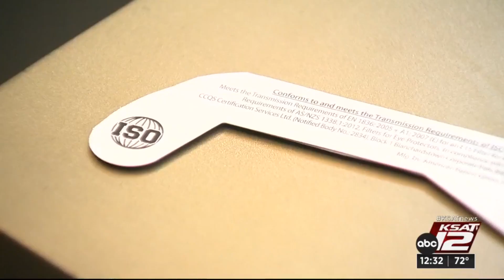Do I really need special glasses to view the eclipse? Your eclipse viewing questions, answered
To wear them or not to wear them: Truth on eye safety for the annular eclipse on Oct. 14